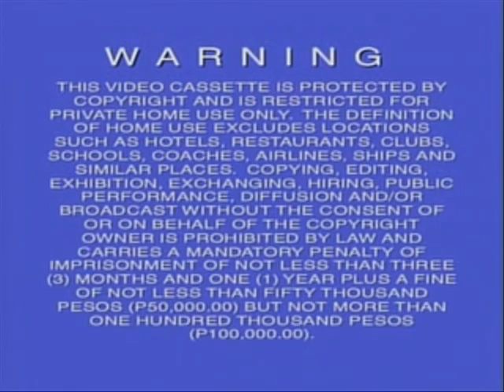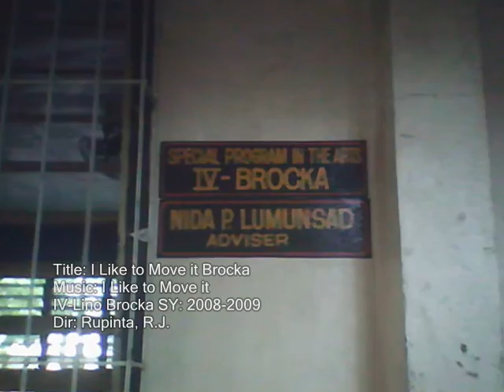brockamania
Let to move it the all brockamania members.,!" jejeje." aztig to.,!!" lino brocka lets move it.!!" 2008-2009